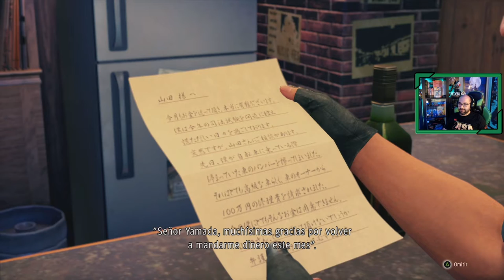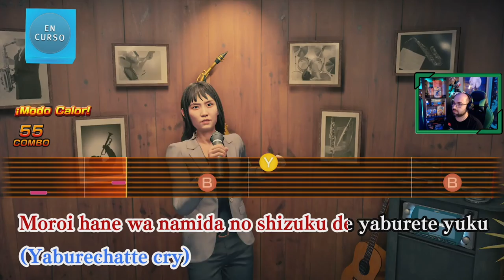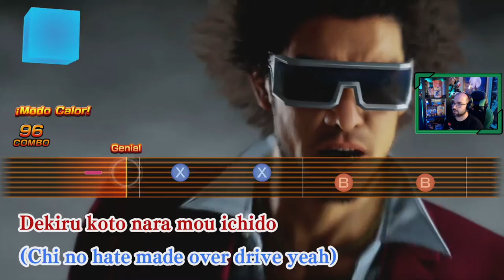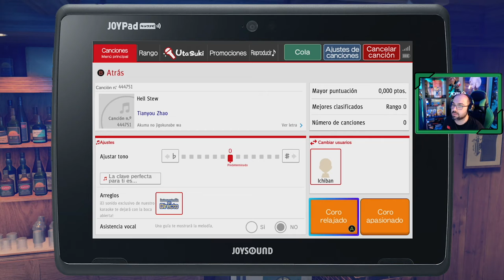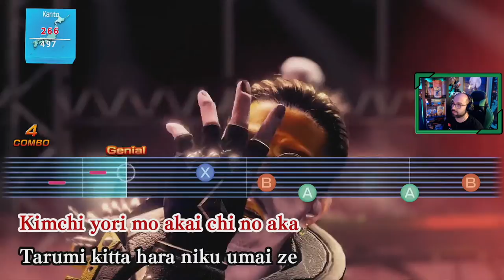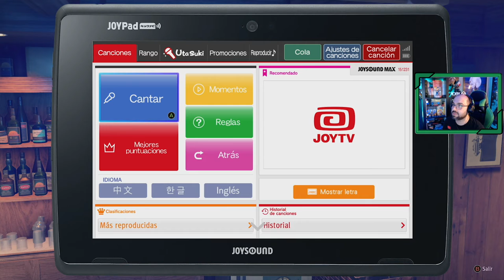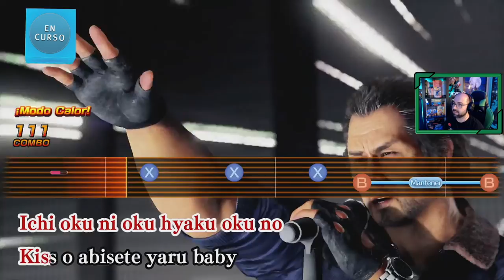YAKUZA Like a Dragon 🐉 | # 25 # "El fin de la Yakuza" [Xbox Series X]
►Capítulo 12 El fin de la Yakuza

Nos relacionamos con nuestros compañeros, interesándonos por sus preocupaciones, al igual que vamos averiguando que es lo que esta preparando Arakawa, ¿Qué tiene pensando hacer en Osaka?